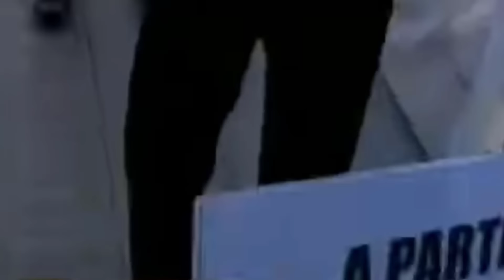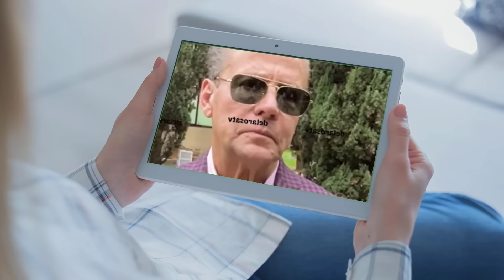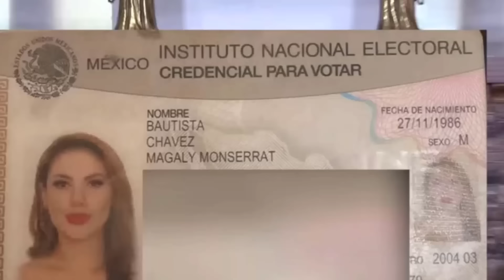Famosas Mujeres que supuestamente son Hombres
Hola amigos, bienvenidos a un nuevo video de tutoriales gerberín, en el video de hoy, hablaremos sobre famosas mujeres que han sido acusadas de en realidad ser hombres.